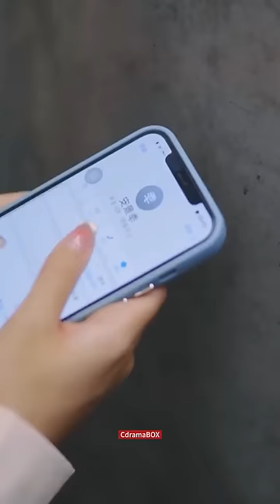P2 My ex boyfriend brutally refused the girl’s request for help